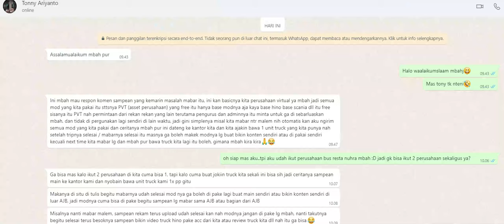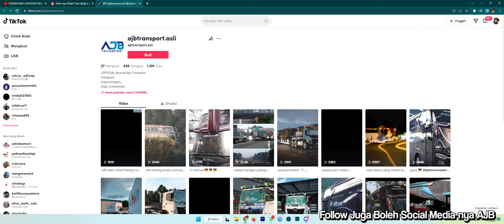MUAT 80 TON DI TANJAKAN EMEN ‼️😱 NGOS-NGOSAN COY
Credits :

ETS2 V1.42.7.0s
MOD Truck edited by AJB Free Version
MOD MAP : SUndul
Whell & Tire Pack v4.9 by Maufadhil, dll